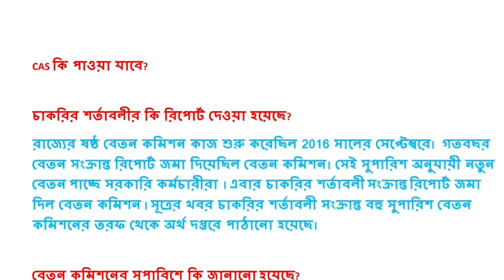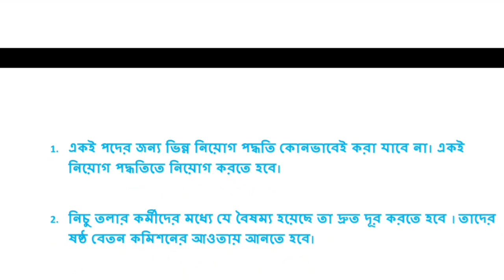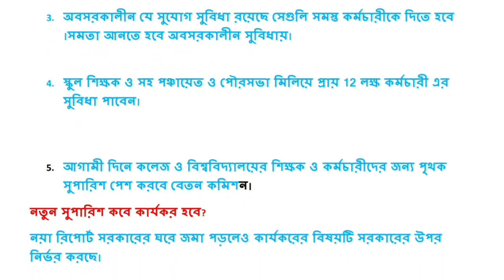6th Pay commission 2nd Report submitted/ Ropa-2019 part -2. কি কি সুপারিশ করেছে কমিশন?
6th Pay commission 2nd Report submitted/ Ropa-2019 part -2. কি কি সুপারিশ করেছে কমিশন?

TGT, DA, CAS, পাওয়া যাবে?
কবে কার্যকর হবে এই নতুন সুপারিশ?
PAY COMMISSION 2ND REPORT
Ropa-2019, Part -2

6th pay commission 2nd part
ropa part 2,ropa 2019 part 2,ropa 2019,ropa 2019 part ii details,ropa 2019 west bengal,tgt scale in ropa 2019 vol ii,discussion regarding ropa 2019 vol ii,ropa 2019 analysis,ropa 2019 clarification,ropa 2019 calculator,ropa 2019 salary calculator,ropa part 1 volume 2,ropa 2019 west bengal ram dawn,ropa 2019 pay matrix,ropa de moda 2019 para mujer,ropa 2019 mujer,ropa de moda 2019,ropa 2019 update,ropa 2019 pay fixation rule,ropa 2019 for teachers,ropa 2019 pay fixation format

রোপা 2,রোপা,ক্যাডার রোপা,বেস্ট যাত্রা পালা,মহার্ঘ ভাতা,সরকারি কর্মচারী,পে কমিশনের রিপোর্ট,বেতন কমিশনের নয়া সুপারিশ,চার বছর ডিএ,পে কমিশনের রিপোর্ট কর্মীদের সামনে আনার জোরালো দাবি,বকেয়া এরিয়ার,বেস্ট যাত্রা,পূজোর মুখে বড়ো খবর সরকারী কর্মীদের জন্য,চার বছর বকেয়া ডিএ,চার বছরের বকেয়া ডিএ,সরকারি কর্মচারী west bengal teacher and employees news